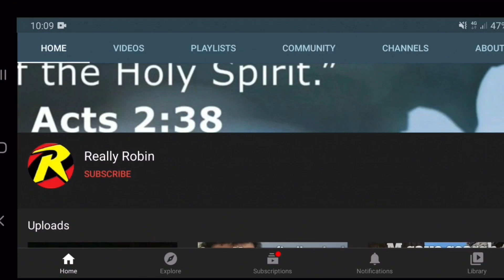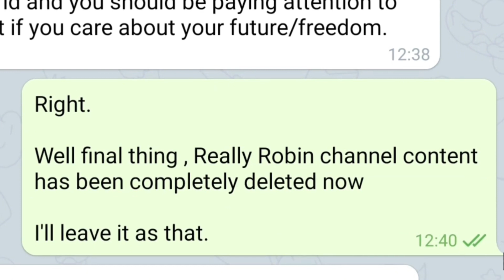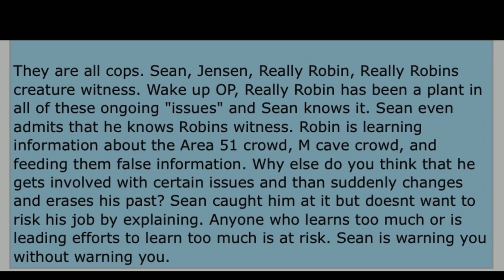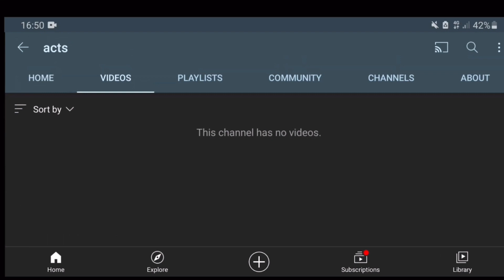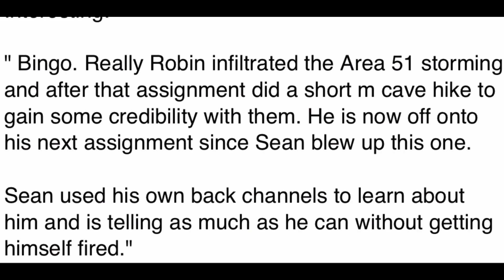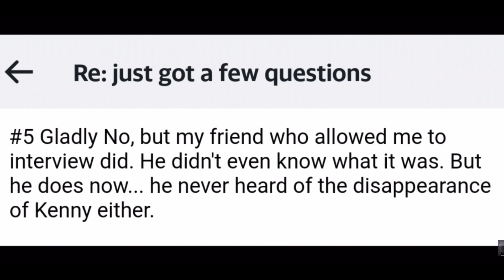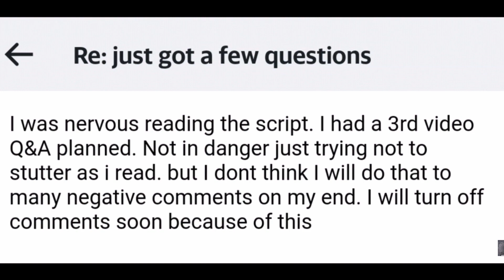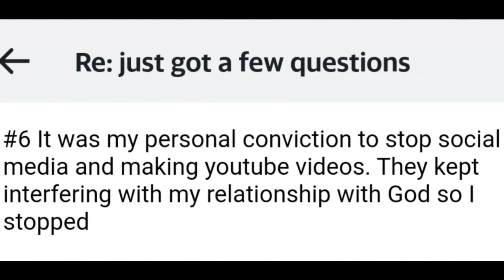The Dark Mystery of Really Robin | A Spy in Disguise | M Cave Hiker , Full Story Explained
M Cave Hiker , Sean who was set up by a fellow hiker, Robin. We look at how the dark story unfolded & the strange outcome.

-  A Dark Myth